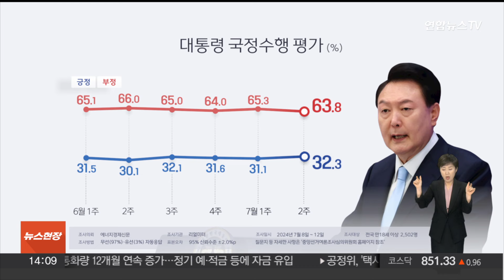리얼미터 "윤 대통령 지지율 32.3%…14주 연속 30% 초반대" / 연합뉴스TV (YonhapnewsTV)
리얼미터 "윤 대통령 지지율 32.3%…14주 연속 30% 초반대"

윤석열 대통령의 지지율이 3주 만에 소폭 반등했으나 석 달째 30% 초반대를 머무르고 있다는 여론조사 결과가 나왔습니다.

리얼미터가 지난 8~12일 전국 18세 이상 유권자 2,502명을 대상으로 조사한 결과 윤 대통령의 국정 수행 긍정 평가는 전주보다 1.2%포인트 오른 32.3%로 집계됐습니다.

윤 대통령의 지지율은 4월 1주 차 37.3%를 기록한 이후 14주 연속 30% 초반대에서 횡보 중입니다.

부정 평가는 전주보다 1.5%포인트 하락한 63.8%로 조사됐습니다.